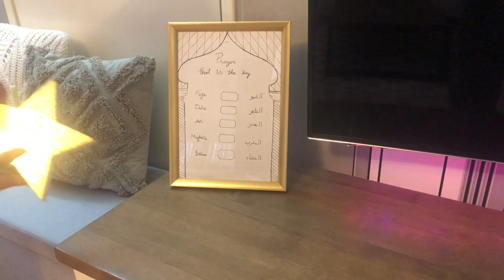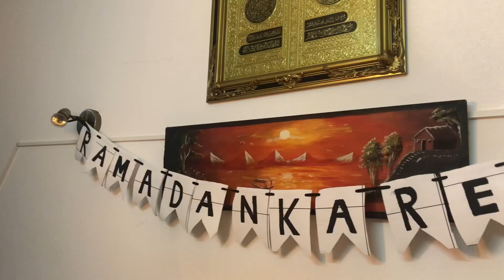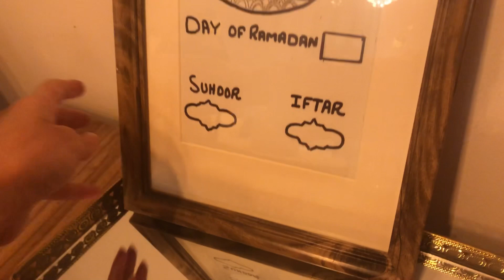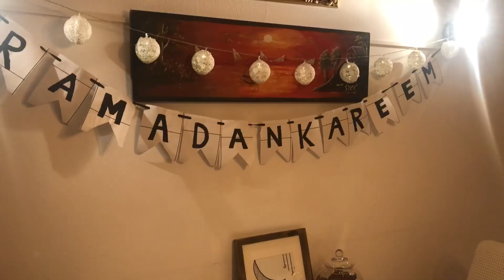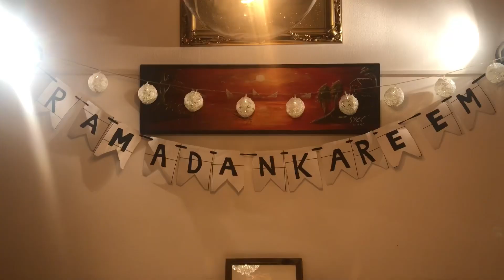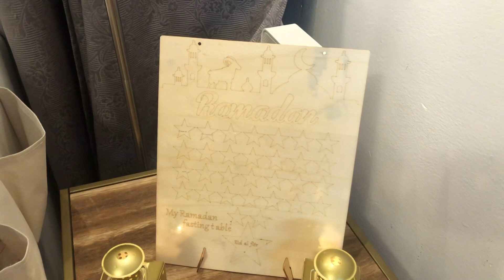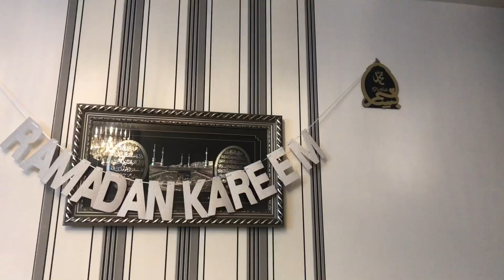Ramadan Decor 2023|Ramadan Decorate With Me |Ramadan Decor Idea’s